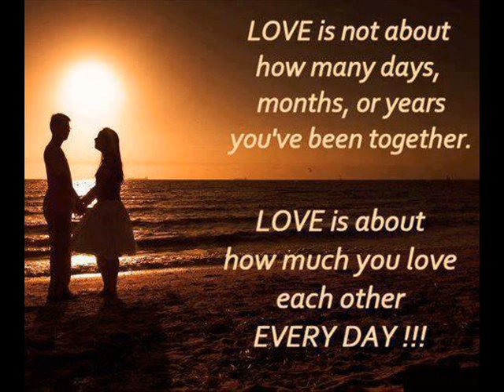Wen Shang Qu Ai Shang Ni Daniel Chan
Daniel Chan is a Taiwanese Singer Actor, Known for his Role in Eternity (A Chinese Ghost Story) Series with Barbie Hsu